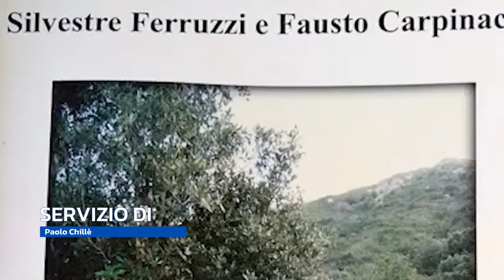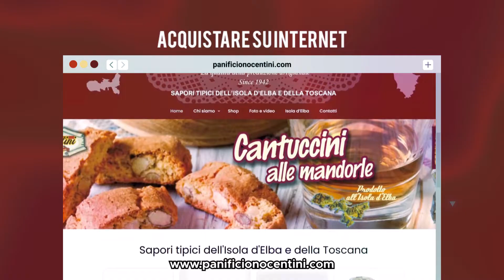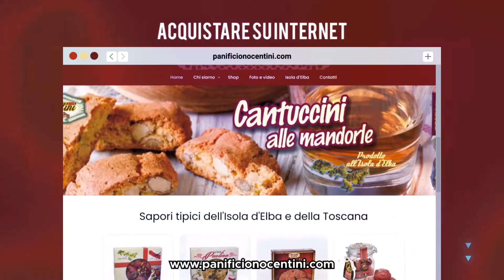TG Elba Press | 8 Febbraio 2022